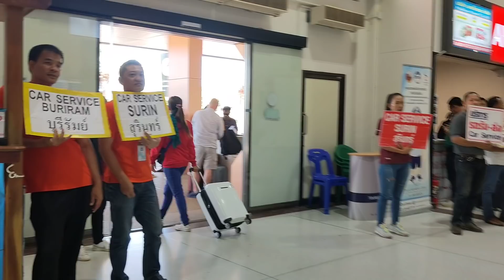มารับFCที่สนามบินจ.บุรีรัมย์